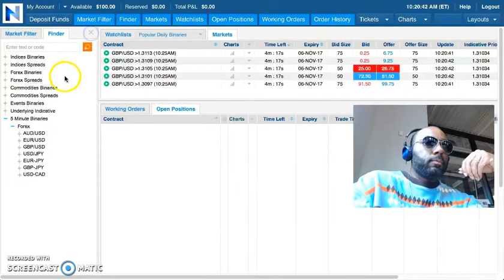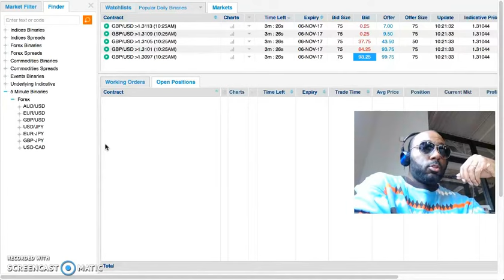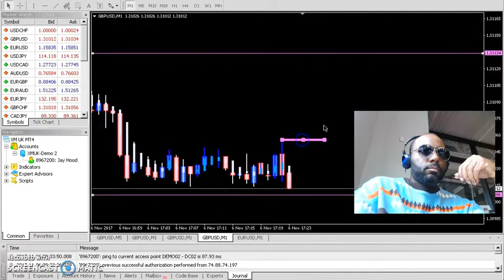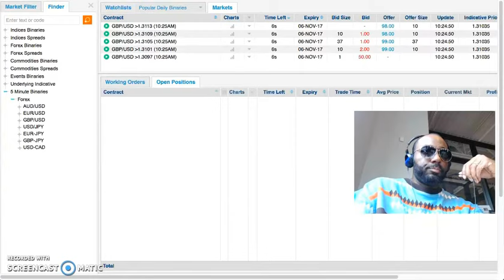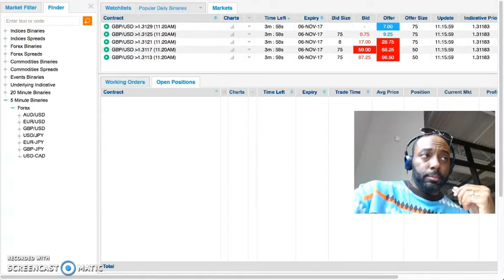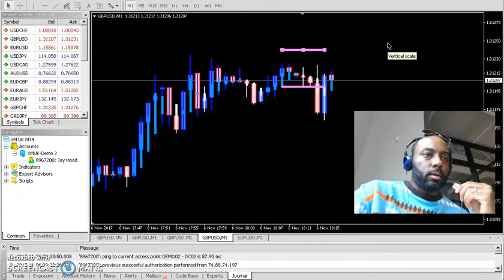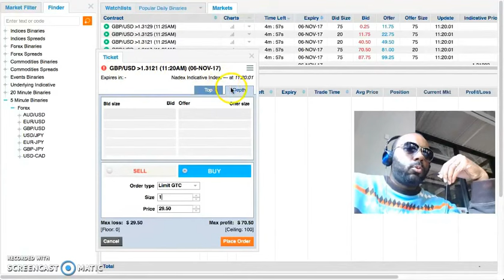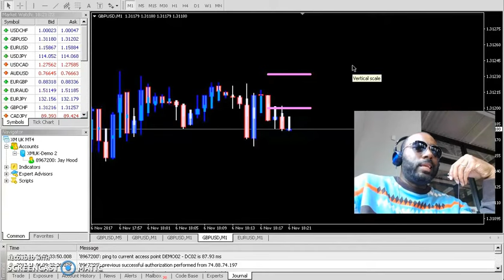💪🏽 $100 NADEX Binary Options Challenge [ Day 1 ]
Mark Fuller

[ SEO ]

NADEX
Binary Options
nadex binary options
Binaries
FOREX
Forex Signals
Foreign Exchange Market
Currency Market
Commodities Market
Financial Markets
Education
Trading
Starbucks
binaryoptions
mark fuller
mark fuller team alliance
binary options
team alliance
binary trading
binary
iq option
options trading
expert option
stock
trade
day trading
analysis
iqoption
finance
profit
wall street
bitcoin
litecoin
crypto
ethereum
bitcoin price prediction
btc
crypto news
best cryptocurrency
xrp
bitcoin futures
cardano
bittrex
xrp ripple
crypto crash
iqoption
finance
profit
wall street
bitcoin
litecoin
crypto
ethereum
bitcoin price prediction
btc
crypto news
best cryptocurrency
xrp
bitcoin price
nadex trading
nadex
nadex 2018